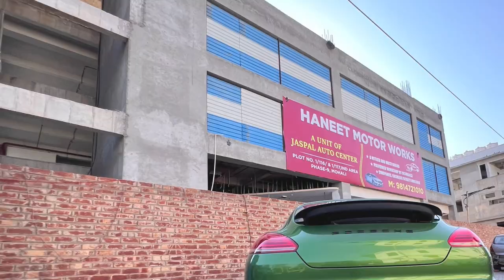LUXURY CAR REPAIR Insurance claim service, denting, painting, ￼￼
insurance claim
PLOT NO. 1/116/ & 1/117, IND AREA PHASE-9, MOHALI

1.The Oriented India Assurance Co LTD
• 2.The New India Assurance Co LTD
• 3.National Insurance Company Limited
• 4. United India Insurance Company Limited
• 5. GoDigit General Insurance Company
Limited
• 6. Future Generali Gen.Insurance Co LTD
• 7. Acko General Insurance Co LTD
• 8.SBI General Insurance Co LTD
• 9.IFFCO Tokio Gen Ins Co LTD
• 10.Zuno Insurance Co LTD
• 11.HDFC Ergo Gen Insurance Co LTD
• 12. SriRam Gen Insurance Co LTD
• 13. Tata AIG Gen Insurance Co LTD

HANEET MOTOR WORKS
Car Insurance
Cash Less Insurance
Accidental Insurance
Claim Expert
24x7 Claims Assistance